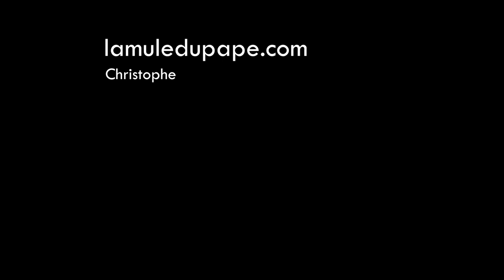Gilets Jaunes Acte 56 - Montpellier, un samedi entre calme et troubles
Pour cet acte 56 sous le soleil de Montpellier, la manifestation des Gilets Jaunes a défilé sans trop d'encombres dans les rues du centre-ville. Cela faisait bien des mois que les Gilets Jaunes héraultais n'avaient pu défiler sans répression immédiate, et sans subir une injustifiée répression. Jusqu'à ce qu'une intervention de la CDI34 et de la BAC n'entache cette journée de mobilisation.